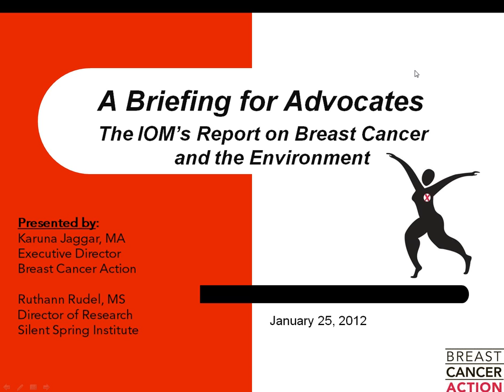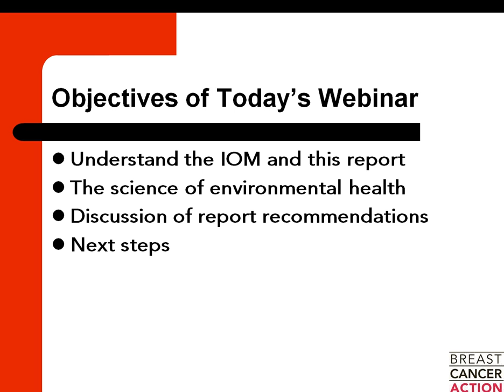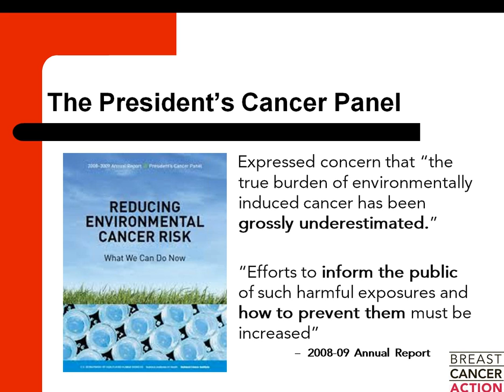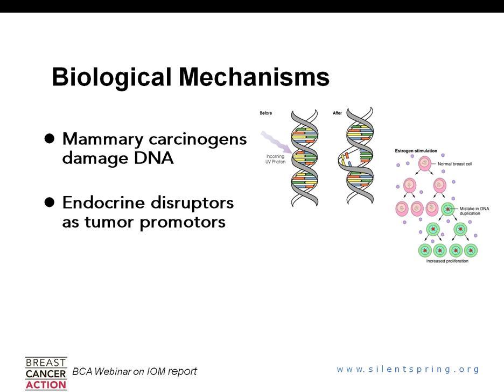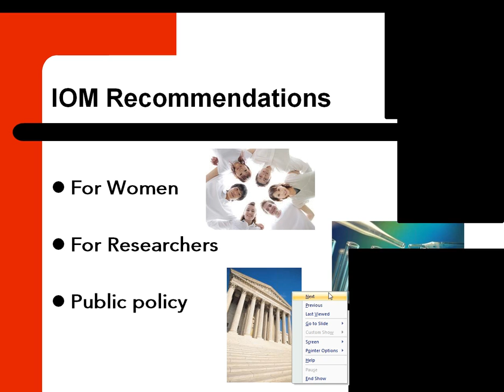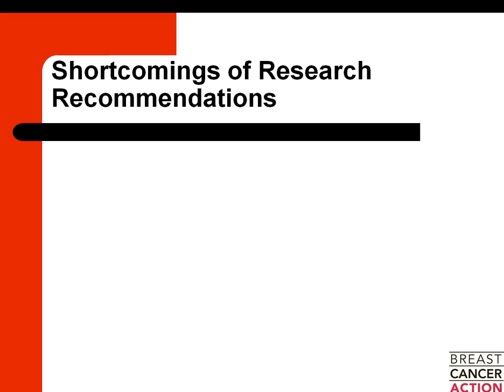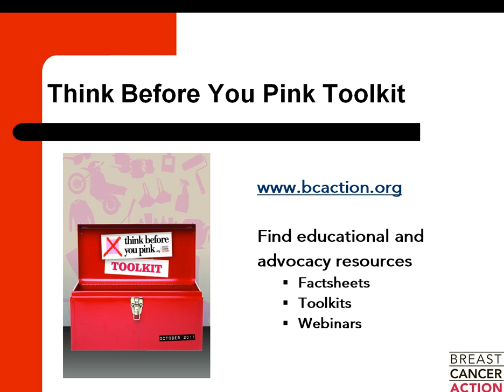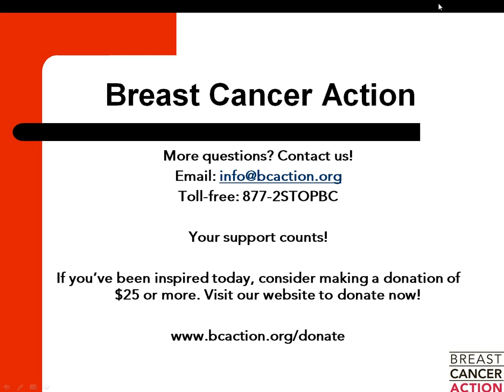A Briefing for Advocates IOM's Report on Breast Cancer and the Environment